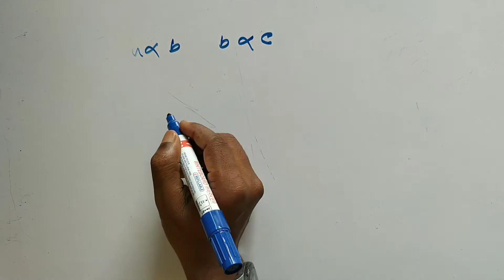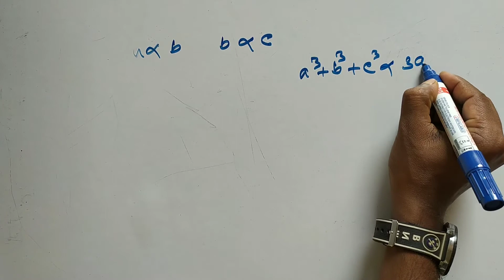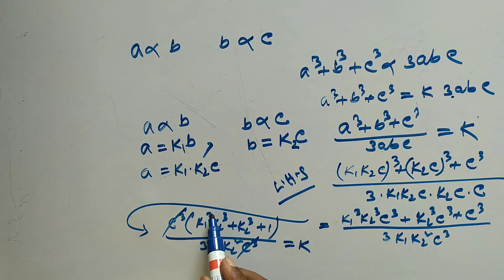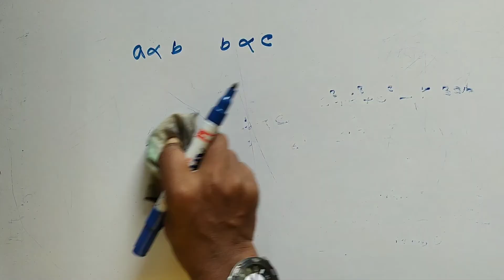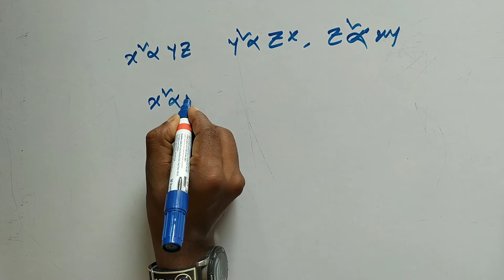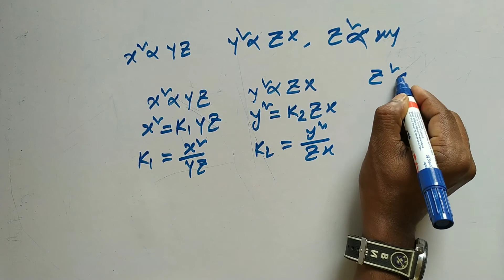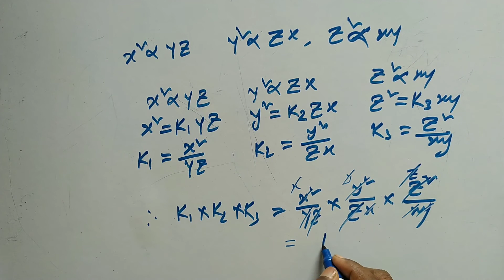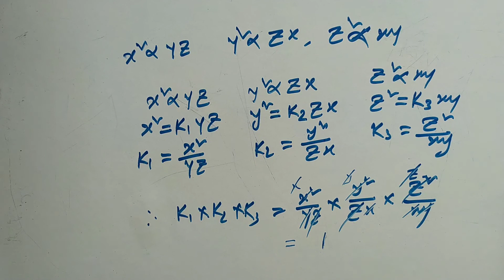ভেদ (Variation) Part-4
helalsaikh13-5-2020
দশম শ্রেণী। গণিত। অধ্যায়-১৩. ভেদ সম্পর্কে বিস্তারিত তথ্য জানতে হলে ভিডিওটি শেষ পর্যন্ত অবশ্যই দেখুন।